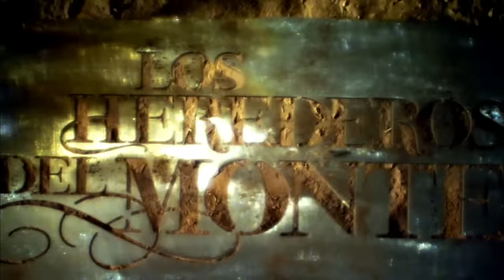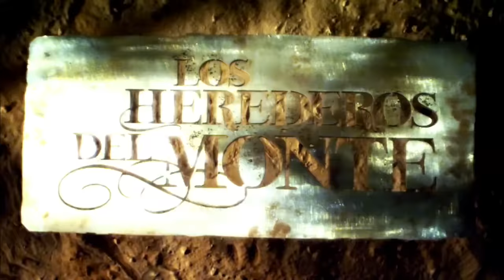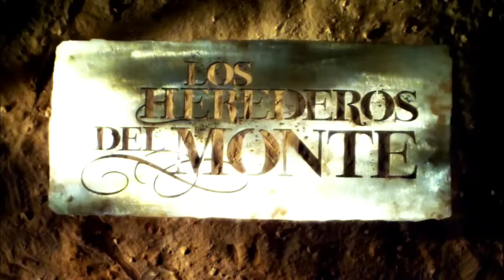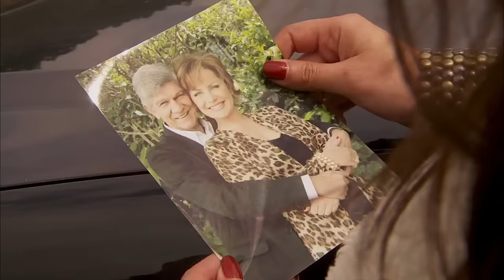Los Herederos del Monte | Capítulo 6 Completo | Telemundo Novelas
Video oficial de Telemundo Los Herederos del Monte. La atracción entre Paula y Juan se ha vuelto irresistible, pero Julieta lucha para volver con él. Los hermanos se oponen a la relación de Juan con la mujer que quiere quitarles su herencia. Gaspar pone en riesgo la vida de Sofía y de Miguel.

Los Herederos del Monte
La historia de cinco hermanos cuyas vidas cambian para siempre con la llegada de Paula del Monte, la única hija biológica de Emilio del Monte. La ruptura que ocasionará será definitiva.